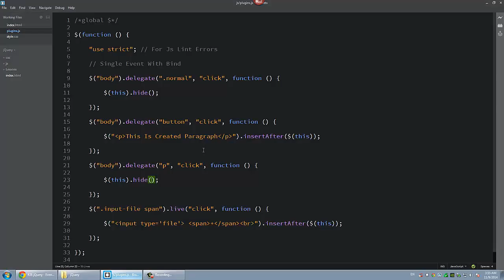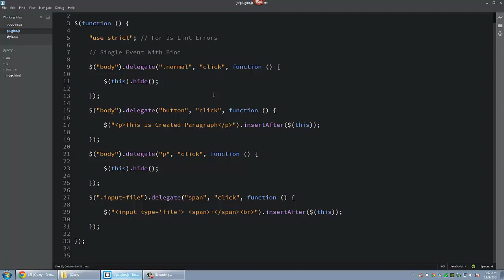[ jQuery In Arabic ] #28 - Events Reference - Delegate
شرح كل ما يخص خاصية Delegate()